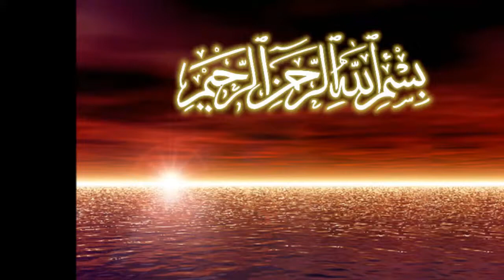CORAN 094 Sourate ach-Charh (L'Ouverture)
CORAN 094 Sourate ach-Charh (L'Ouverture) lue en français.